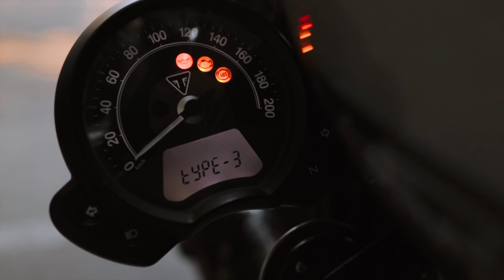5 Street Scrambler Hacks in 2 MINUTES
5 simple Street Scrambler hacks that I've accumulated over the years and still use to this day.

Hack 1 Secret Helmet Lock:  M6 - 20mm Hex Bolt with Spin Lock Nut. Could add a washer for larger D-links
Hack 2 Pillion Seat Quick-mount: Store GoPro screw in the seat for safekeeping.
Hack 3 Pillion Peg Removal: Leave them on when hitting the dirt.. They save your bike if you drop it
Hack 4 Fast Blink Fix: Works with most LED Indicators. NO MORE RESISTORS!
Hack 5 Non-Slip Pegs: Be careful with the sharp jagged edges

**FAST BLINK FIX EXTENDED -
With the ignition in the OFF position press and hold 'i' button
Turn ignition to ON and continue pressing 'i' button until prompted with 'type' on the screen
Press the' i' button to cycle through types (total 4)
Press and hold 'i' button to engage 'type'
Find the type that slows down the rapid blink

// MOTOVLOGGING GEAR

○ Insta360 X4 - Get the Motorcycle Kit for FREE with every X4 purchase!

○ Insta360 Ace Pro & Ace - Get the Vertical-Horizontal Mount and Helmet Chin Mount for FREE with every Ace Pro, and a Screen Protector for FREE with every Ace purchase!

○ Purple Panda Lavalier Microphone Kit

○ RØDE VideoMic Pro+

○ RØDE VideoMicro

○ Canon 16-35mm L f/2.8 III USM

○ Canon 70 - 200mm f/2.8L IS USM

○ SIGMA Art 35mm F1.4 DG HSM

○ Joby GorillaPod 3K Kit

○ Joby GorillaPod 5K